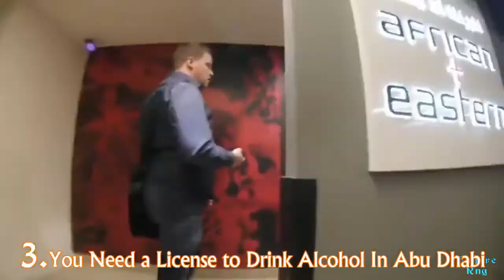Dubai | Royal City Abu dhabi and His Ruler Intersted Fact...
About~ EmpireRng is a Youtube Channel,Where You can find Worlds Royal Family Videos in English,New Video Posted Everyday...